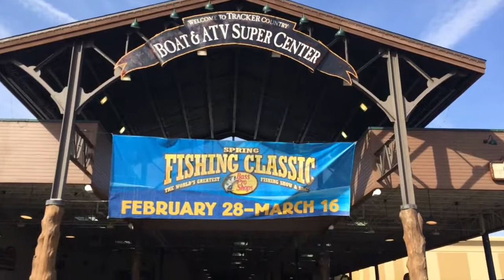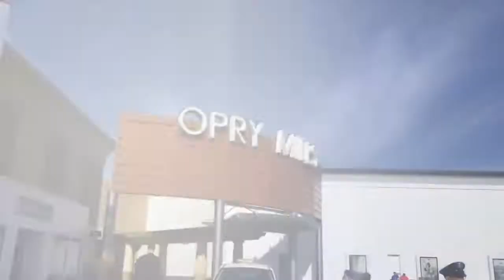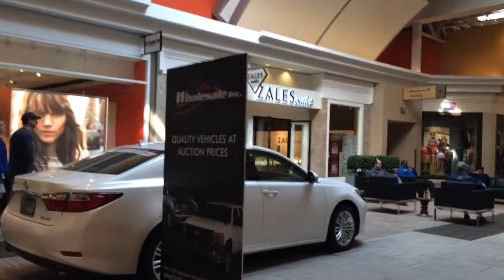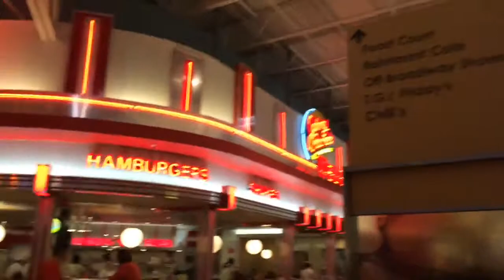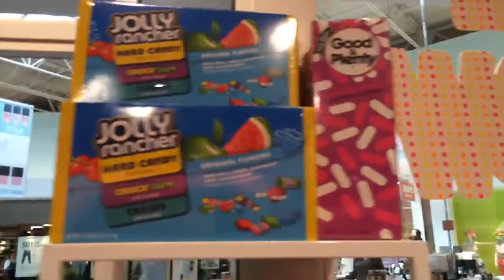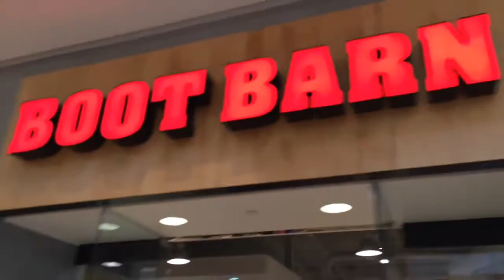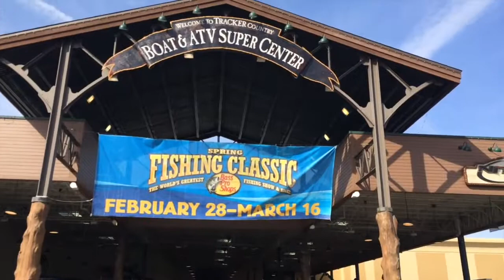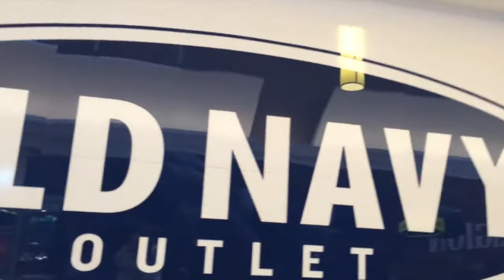Opry Mills Follow Me Around Vlog!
This is a follow me around Vlog on my trip to the Opry Mills Mall in Nashville TN. I do realize that I need more practice and experience with the follow me around